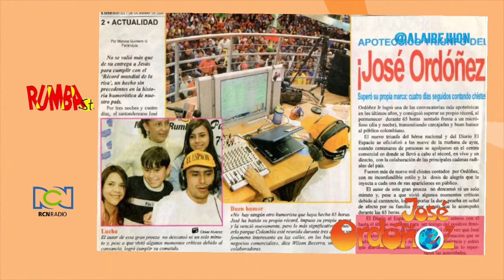RECORD MUNDIAL DE JOSÉ ORDOÑEZ 65 Horas de chistes 2004 | RUMBA ST (ARCHIVO)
Registro de la última hora de transmisión del 7° record mundial de chistes encabezado por el humorista y actuar predicador colombiano José Ordoñez Jr. Inició transmisiones el viernes 4 de  a las 4 de la tarde y terminó el lunes 6 de diciembre de 2004 a través del sistema musical de RCN Radio Rumba Estéreo.

(DATOS)

 El humorista, actor y pastor José Bernardo Ordóñez López nació en Bogotá el 28 de febrero de 1968, pero su registro civil ante la notaría fue en Bucaramanga, ciudad donde vivió hasta su adolescencia, en 1988 participó en el programa de cuenta Chistes Sábados Felices, no fue hasta 1993 cuando se puede vincular como libretista de “Papuchis” para un programa llamado “La Locomotora” en la emisora Radioactiva (Hoy Radioacktiva) de Caracol Radio, gracias  a la iniciativa de su director Óscar “Tito” López  el 28 de diciembre del mismo año inicia la aventura  contar durante largas horas chistes ininterrumpida a través de la radio.

 Esto conllevaría a futuros récords de chistes a través de la radio, al reconocimiento de su nombre e inicio como humorista, actor y director del programa “Ordoñese de la Risa” en 1995.

 El lugar donde se originó la transmisión fue desde un altillo ubicado en el centro comercial Vivero Álamos, (hoy C.C Diver Plaza) al noroccidente de Bogotá, allí de instalaron los equipos de radio y televisión para el registro de tal récord.

 Fue la primera vez en que Rumba Estéreo de RCN emitiera de manera permanente gracias a la voz IP a través de un códec de transmisión, usualmente de hacían transmisiones usando el sistema RF a través de una frecuencia de FM o microondas. La ventaja con la voz IP es la calidad de audio, limpia y con baja latencia, pero en ese entonces se emitía a entre 32 a 56kbps (Hoy en día la calidad de transmisión mínima para streaming es de 96kps)

 José Ordoñez contó con su propia consola de sonido, micrófono, computador y módulo efectos especiales que a su vez iba conectada a la consola central de broadcasting, esto a su vez se conectó otro PC con el software propio de RCN Radio para la emisión de las cuñas, id´s y promos, desde allí se emitió por codec telefónico hacia a las instalaciones de RCN Radio.

 En las madrugadas de los días 5 y 6 de diciembre del mismo año se plasmó en vivo el récord en televisión a través del canal RCN, en la última hora de transmisión de unieron las Emisoras del Ejército Nacional – en Bogotá Colombia Estéreo 93.4 FM, para ese entonces eran 32 estaciones en nuestro país, hoy son 110.

 En la última mañana de la transmisión se aglomeraron más de 500 personas en el centro comercial Vivero Plaza, hoy centro comercial Diver Plaza y esta maratón finalizó con una rueda de prensa de medios nacionales e internacionales. Según reporte del Ejército Nacional de Colombia y del Ministerio de Defensa, los índices de violencia en Colombia disminuyeron en esos cuatro días y tres noches en más de 90%.